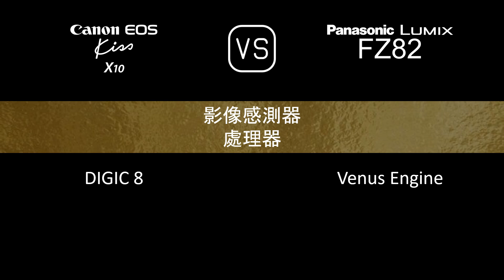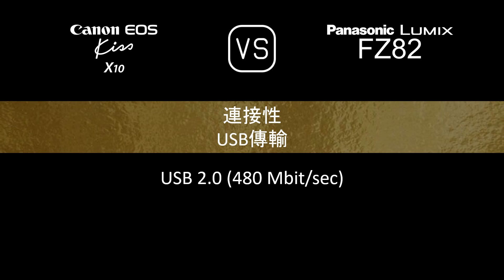Canon EOS Kiss X10 與 Panasonic Lumix FZ82 的規格比較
本片是 Canon EOS Kiss X10 與 Panasonic Lumix FZ82 的功能概述和規格比較 (comparison of specifications)，希望對您有所啟發。感謝您的支持。

00:24 推出
00:32 機身
00:41 影像感測器
01:05 影像
01:21 光學與對焦
02:10 屏幕
02:30 取景器
02:46 攝影功能
03:47 錄像功能
04:04 儲存
04:08 連接性
04:36 物理特性
04:56 雜項